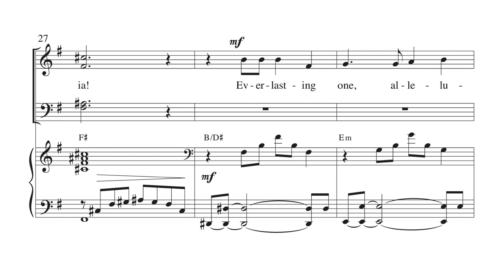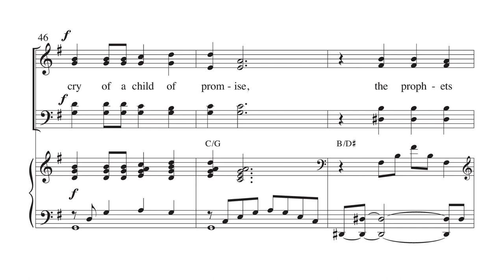Emmanuel — Tom Long & Allen Pote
Words By: Tom Long / Music By: Allen Pote
SATB

This concise Advent anthem is easily learned and fitting for any Sunday leading up to Christmas and could easily serve as an introit. With plenty of unison lines and memorable part singing the story is told: "In the cry of a child of promise, the prophets tell our God will live among us, Emmanuel."